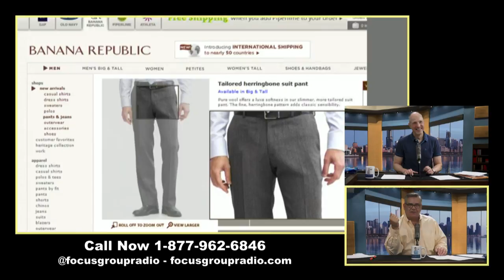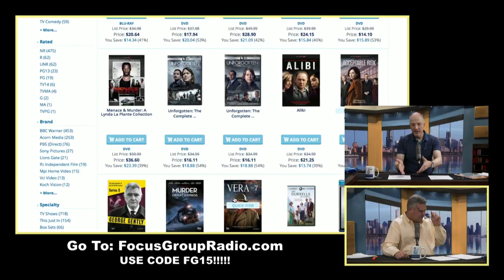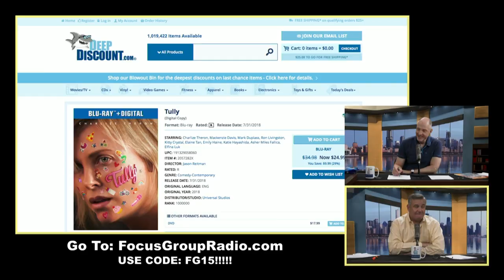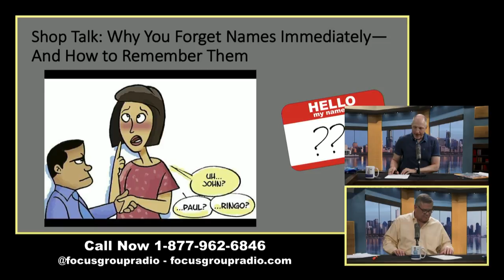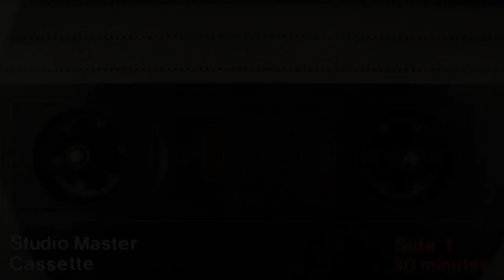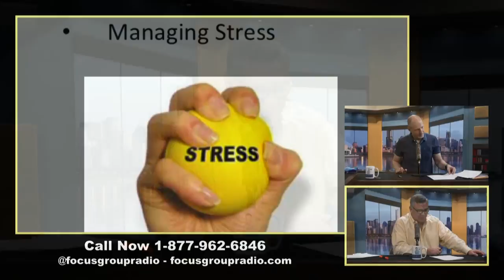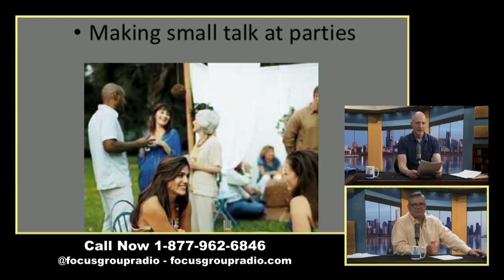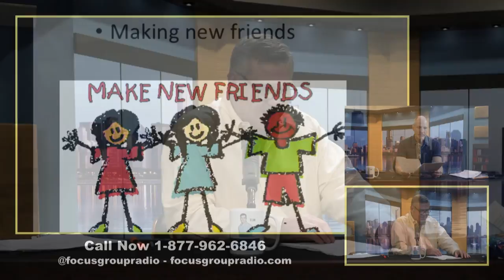Do you forget someone's name right after hearing it?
08.01.18 | Shoptalk examines why we forget someone's name immediately after meeting them, and the 50 things everyone needs to master before 50. A study that showed heat may make a man's assets appear larger and the dangers of keeping a parabolic mirror in the back of your car on a summer day caught our eye.